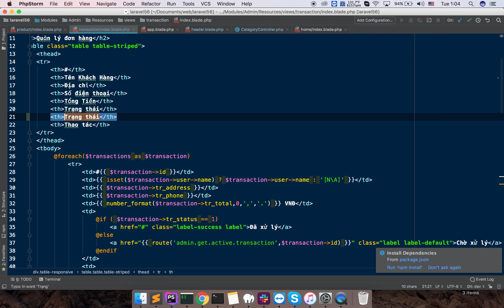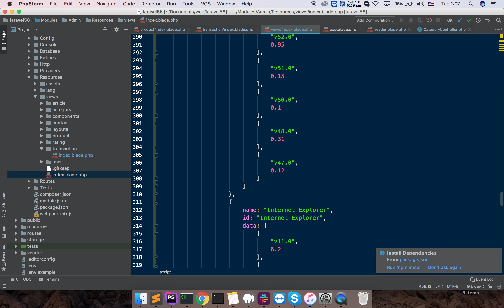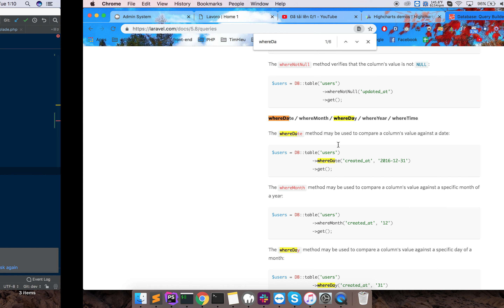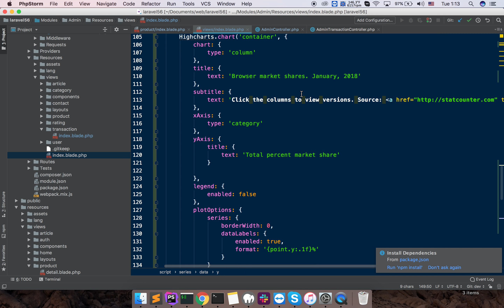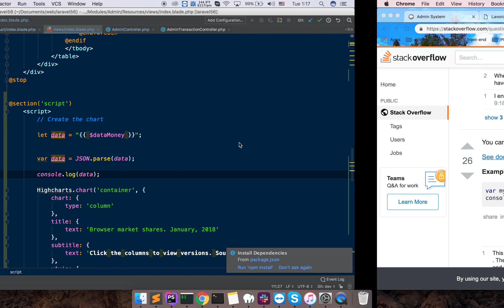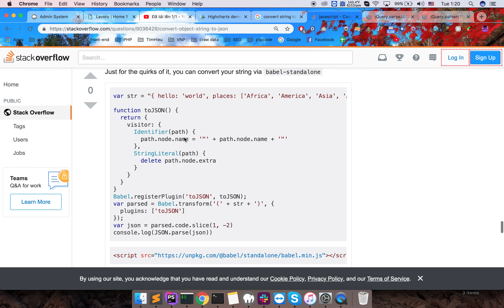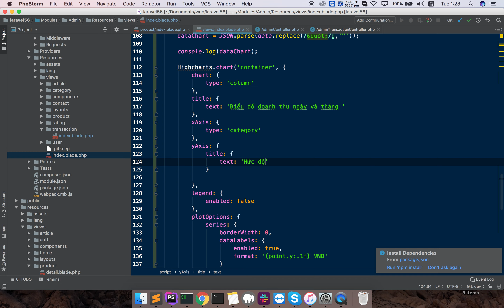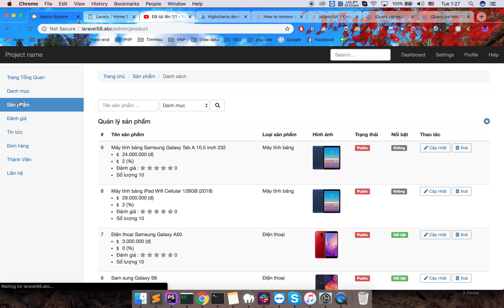Bài 51 - Tổng quan trang admin - Xây dựng website bán hàng Laravel